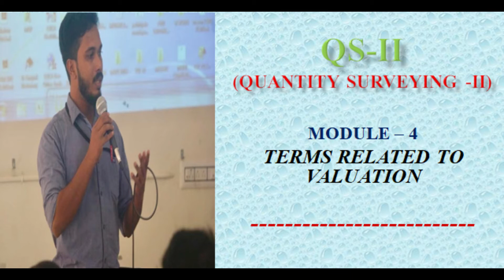TERMS - VALUATION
Quantity Surveying -II (Part -17)
Kerala polytechnic and Engineering
Malayalam Version